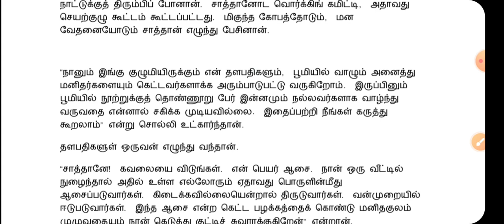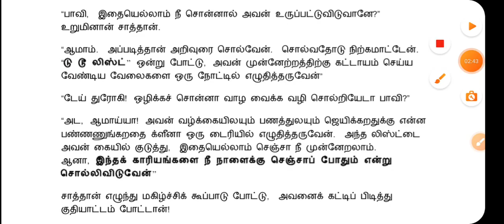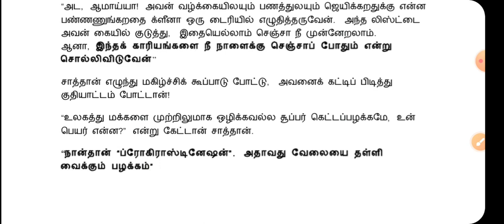ஜெயிக்கிறதுக்கு என்ன பண்ணணும்?????? stories in tamil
ஜெயிக்கிறதுக்கு என்ன பண்ணணும்?